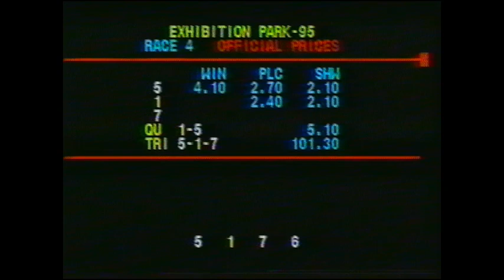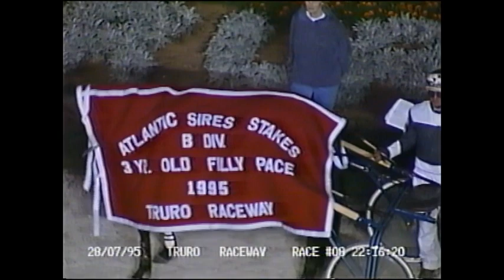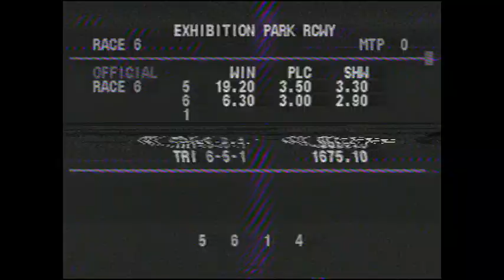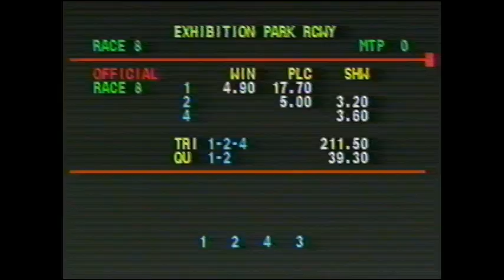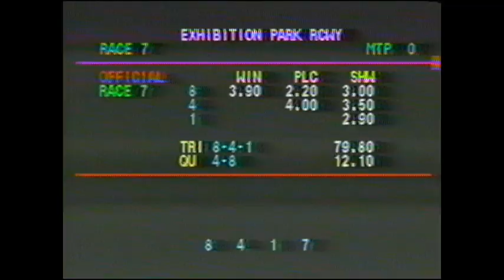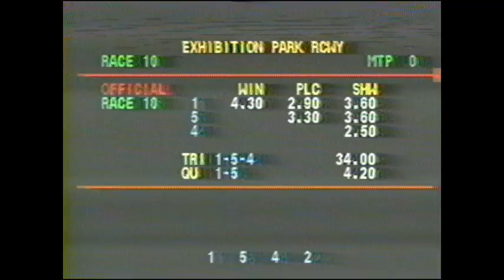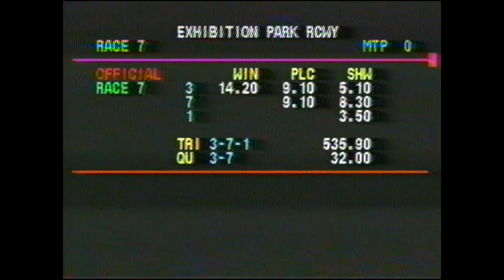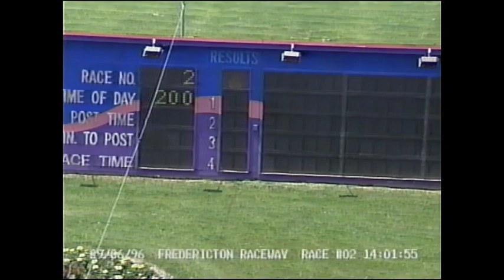Class N Jigtime 1994/1995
A video showing the training and races of a horse Class N Jigtime in 1994/1995. Races from EPR and Fredericton Raceway. Some behind the scenes in barnyard area